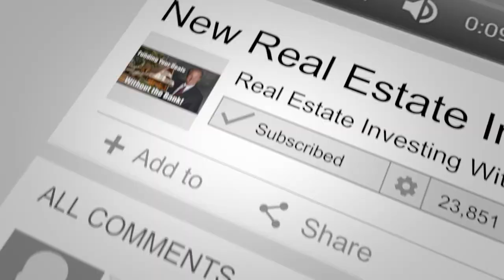Finding Deals In The Senior Living World Of Real Estate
One popular question on the real estate business is how do you find deals? In this case, how do you find older people that are willing and ready to sell their houses?

In this short video, Jay’s special guest, Philip Vincent the Co-Founder of Mom’s House will teach you the right way to do it.

Can you really make a  real estate business using the market for senior living?

While Phillip started as a home builder and developer, he quickly transitioned to buying houses from seniors.

It’s his entrepreneurial spirit and commitment to make the home selling process easier for older people and their families.

“Massive Tsunami in Senior Living Real Estate Coming Fast! - with Jay Conner & Phillip Vincent”